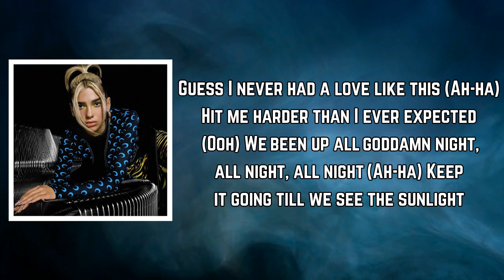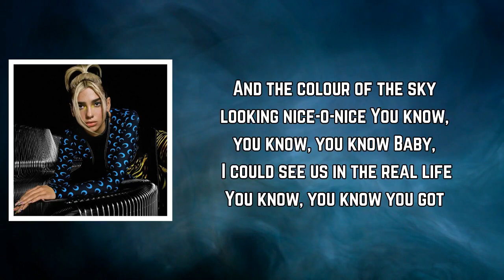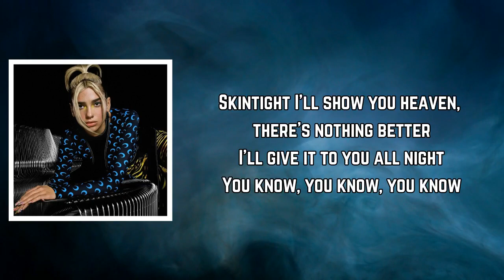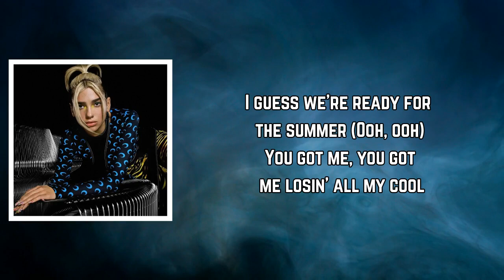Dua Lipa - Cool (Lyrics)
Cool Lyrics:

[Verse 1]
Guess I never had a love like this (Ah-ha)
Hit me harder than I ever expected (Ooh)
We been up all goddamn night, all night, all night (Ah-ha)
Keep it going till we see the sunlight

[Pre-Chorus]
And the colour of the sky looking nice-o-nice
Baby, I could see us in the real life
You know, you know you got

[Chorus]
Got me losin' all my cool
'Cause I'm burnin' up on you
In control of what I do
And I love the way you move
We'll get the heat and the thrill
Gives you more than any pill
Never runnin' out of juice
When it's only me and you
You got me, you got me losin' all my cool
I guess we're ready for the summer

[Verse 2]
I like us better when we're intertwined (Ah-ha)
The way you touch me got me losin' my senses (Hey)
Put your love with your lips on mine, on mine, on mine (Ah-ha)
You got me working up an appetite-tite

[Chorus]
I guess we're ready for the summer (Ooh, ooh)

[Bridge]
Skintight
I'll show you heaven, there's nothing better
I'll give it to you all night
You know, you know, you know
Yeah, you like the way I move
And my love makes you brand new

[Chorus]
Got me losin' all my cool (Woo)
'Cause I'm burnin' up on you (Hey)
And I love the way you move (Hey, go)
Never runnin' out of juice (Woo)
When it's only me and you (Hey)
You got me, you got me losin' all my cool (Hey)